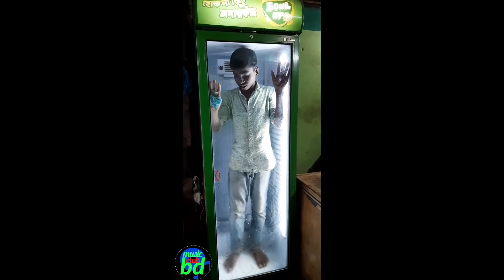ফ্রিজ পরিষ্কার করতে গিয়ে শেষ পর্যন্ত ছেলেটিকে ফ্রিজে বেদে রাখল কক্সবাজার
আসসালামু আলাইকুম বন্ধরা আবারও নতুন করে নতুনভাবে নিয়ে আসলাম নতুন গান।আমাদের ভিডিও গুলো দেখে ভালো লাগলে অবশ্যই লাইক কমেন্ট এবং শেয়ার করে জানাবেন। ধন্যবাদ Assalamu Alaikum bandhara again new songs bring new songs. If you like